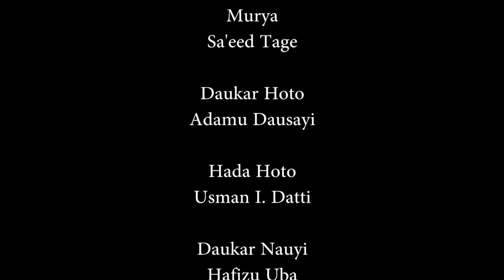iskancin gidan haya matar makocina